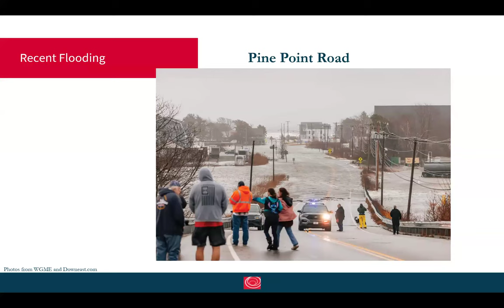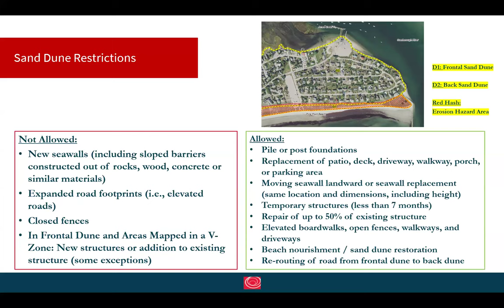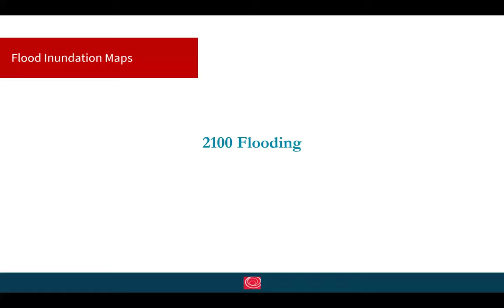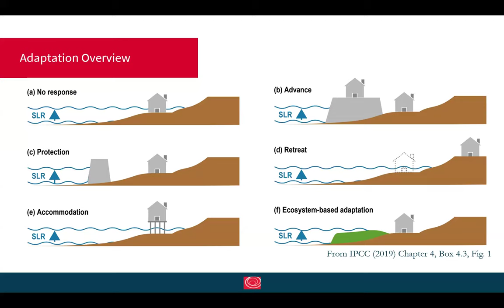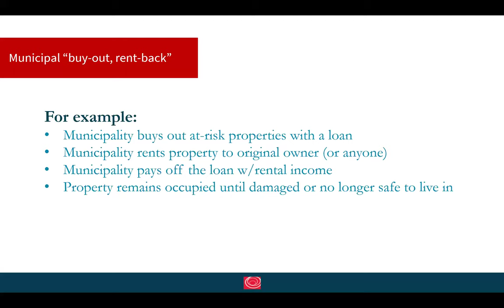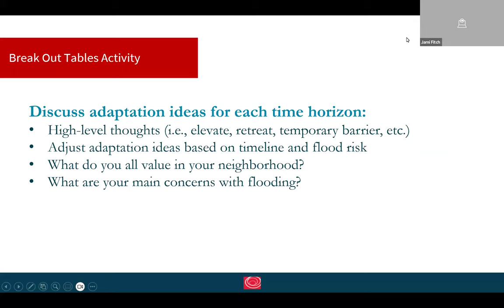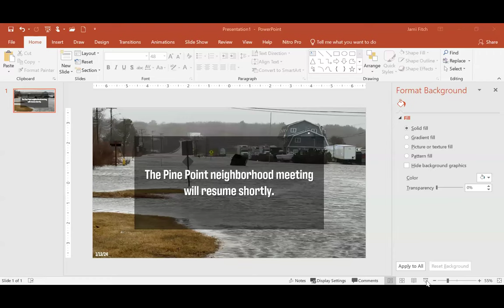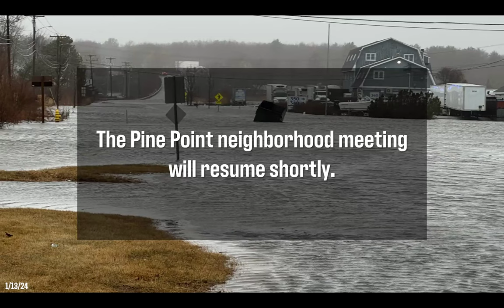Vulnerability Assessment Pine Point Neighborhood Meeting - September 24, 2024